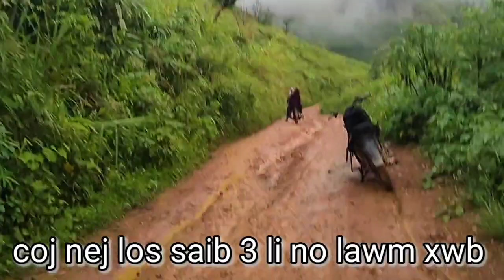June 9, 2021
Mus pab cov txheeb ze cog nplej luaj